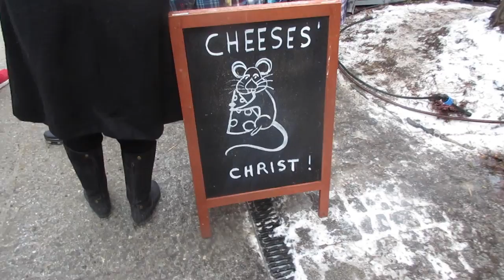Day trip to Norway! // VLOGMAS DAY 18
Chasing snow on a day trip to beautiful Oslo in Norway! This was actually my second time, I visited Trondheim in July. Have you ever been to Norway? x